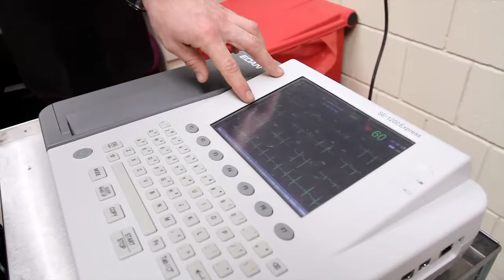Wellness Clinic | Ithaca College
Learn how Ian Shaw ‘14 used Ithaca College’s Wellness Clinic to enhance his bachelor’s degree using field experience in clinical exercise science.

Find out how Ithaca College makes students ready by checking out